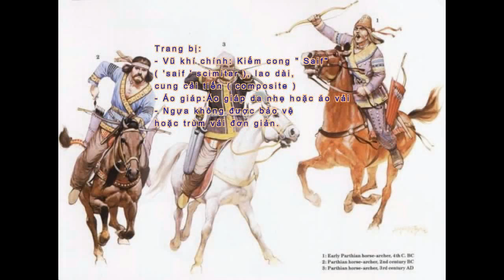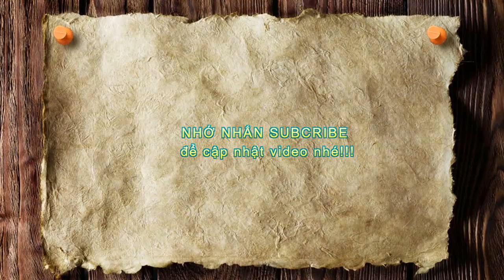Những đội kỵ binh hùng mạnh nhất Ls nhân loại [ PHẦN 1 ]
[HOT] NHỮNG ĐỘI KỴ BINH HÙNG MẠNH NHẤT TRONG LỊCH SỬ NHÂN LOẠI [ PHẦN 1 ]